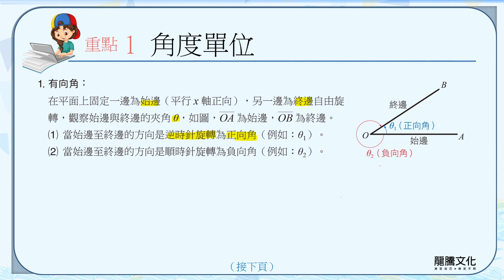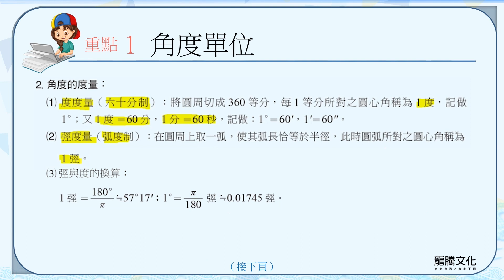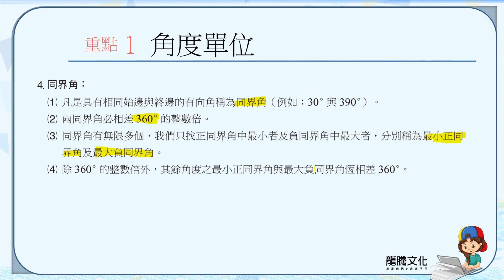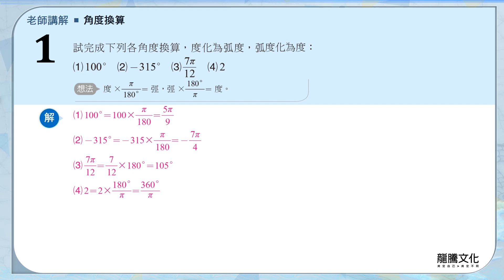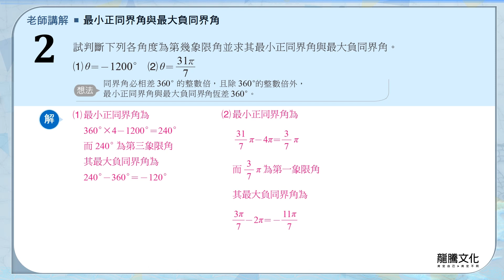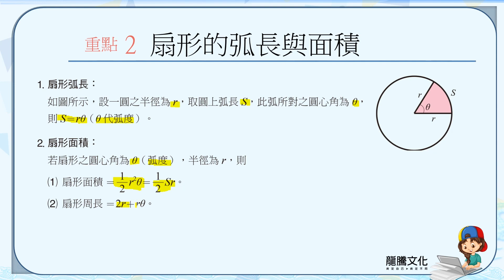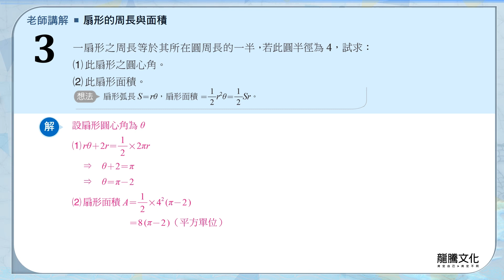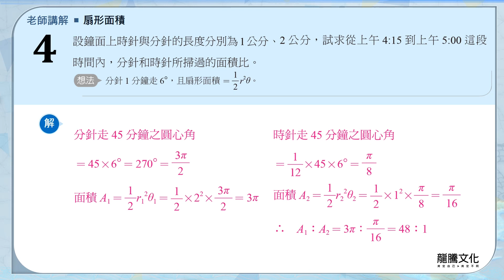【線上複習計畫】《新突破數學C》單元2-1 有向角及其度量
《新突破數學C》線上書城熱賣中！！購買連結：

龍騰《新突破數學C 統測總複習講義》
單元2：三角函數
2-1 有向角及其度量